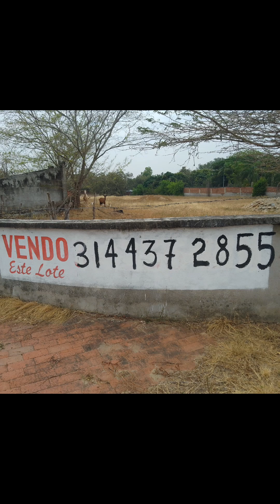Un gran lote en venta con buenas energías y con escrituras ❤️ Gabriel Gutierrez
En este lote prosperará todo lo que hagas y lo que construyas!